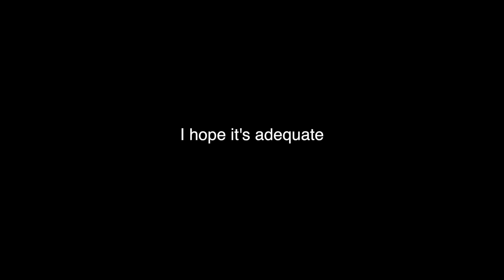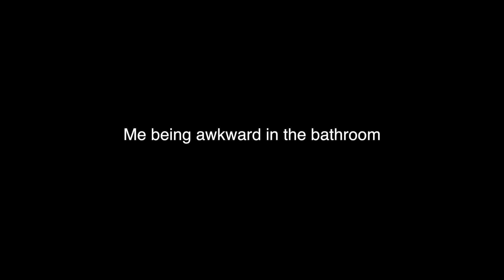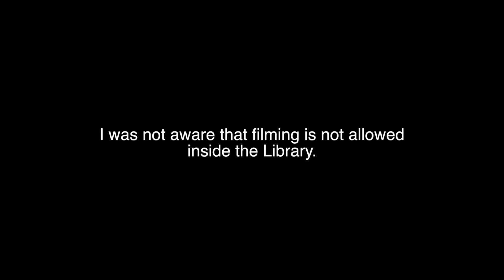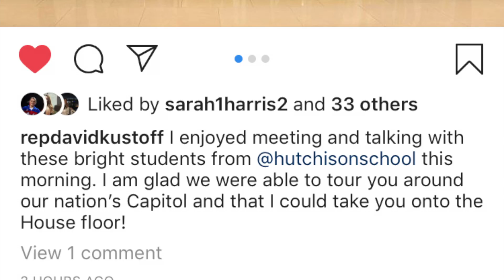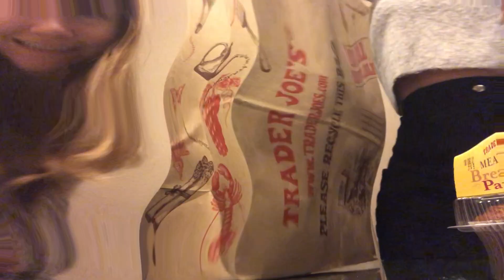WE COMMITTED A FEDERAL CRIME IN DC??? DC vlog 2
Just want to say a quick thank you to our representative David Kustoff for showing us around the House Floor! Truly amazing experience.

Part 3 vlog will be up in probably a week.

songs:
"Hold Up" by Beyonce- cover sung by Declan Mckenna
"girl on a train" by Skizzy Mars